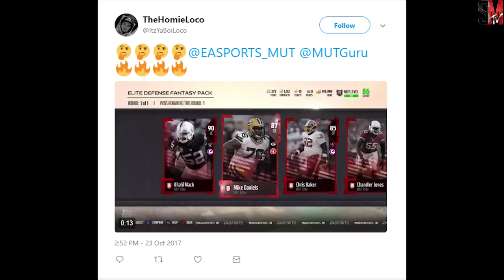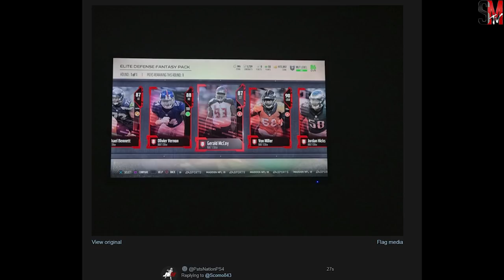NEW MUST DO SOLOS! GLITCHY GOOD PACK! MADDEN NFL 18 PACK OPENING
New Gauntlet Solos rewards you a FIRE defensive fantasy pack & a new Gauntlet Champion Donald Penn are in MUT today!

Snap: Scomo843

CANON 80D
BLUE YETI